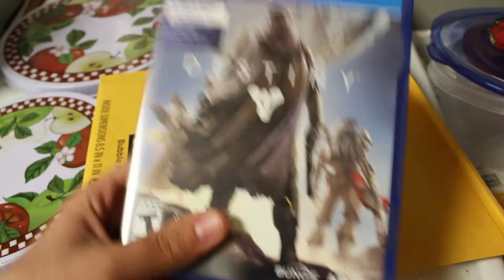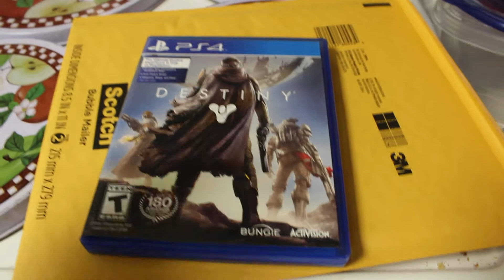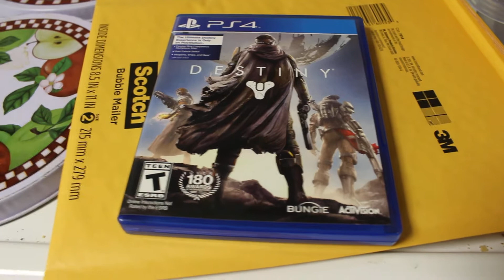Getting Rid of Destiny - WHAT HAPPENED?!